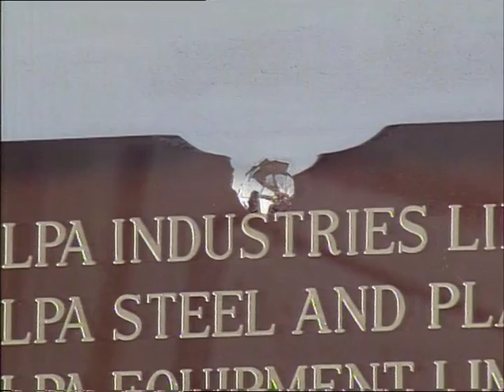TN-91-117-020.m4v | Thames News Archive Footage